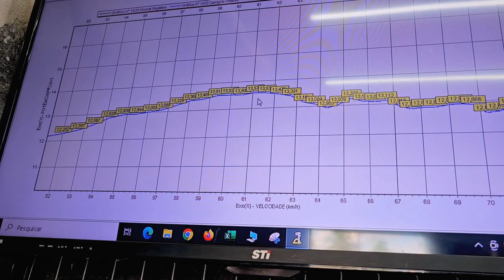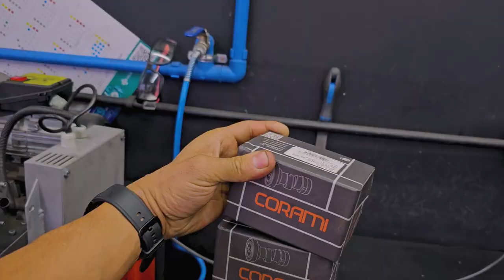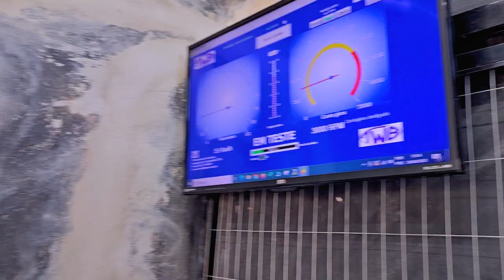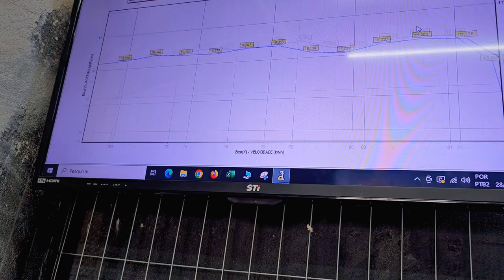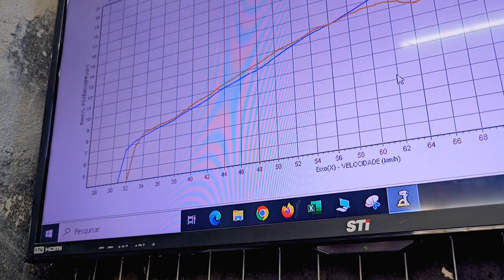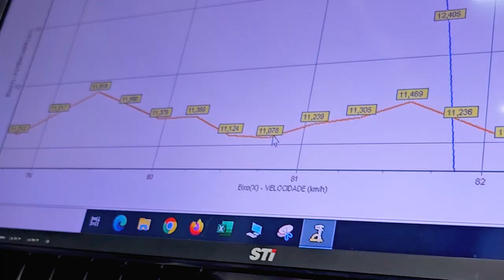COMANDO SILENCIOSO 3º IDADE PARA TITAN 150 5CV DE RODA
COMANDO LANÇAMENTO SEM BARULHO

👇QUER PREPARAR SUA MOTO? !👇

📞 CONTATO

► 📸 INSTAGRAN @ALTOGIROMOTOSOFICIAL